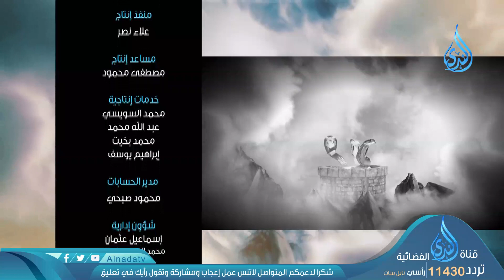قلمٌ بدرهم | و بالحق نزل 2 | ح9 | الشيخ أبي اسحاق الحويني ويحاوره الاعلامي ابراهيم اليعربي